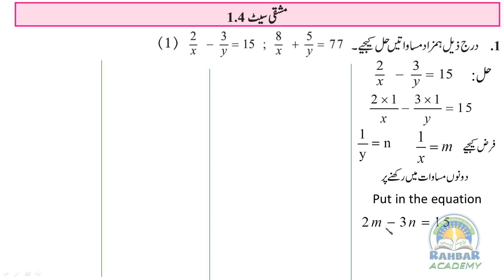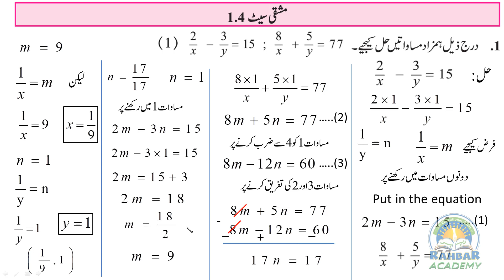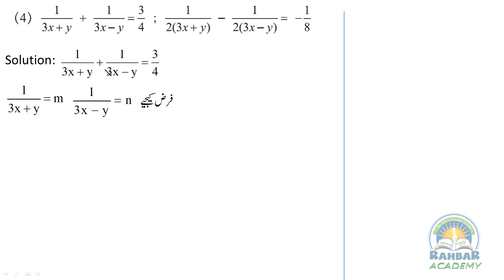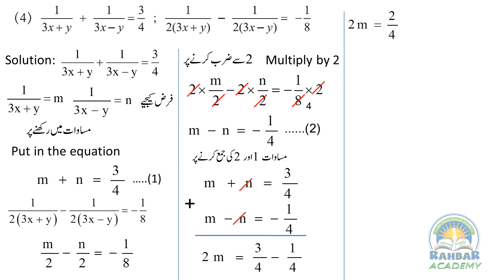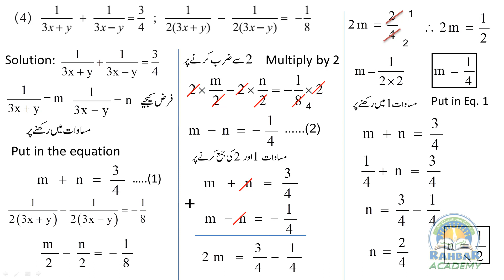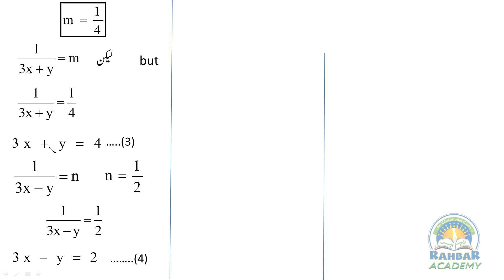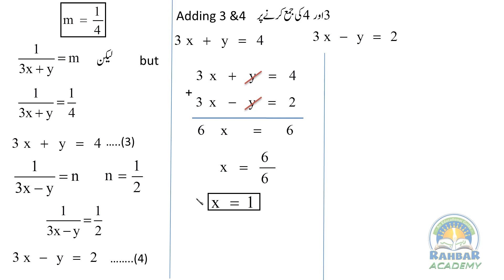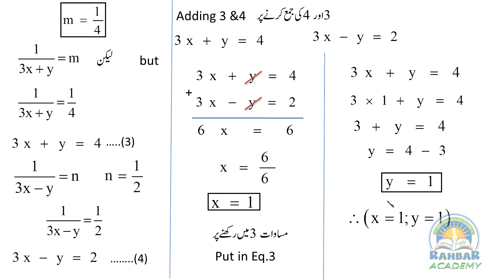class 10 algebra chapter 1 | 1.4 | do mutagayari masawat part 3 | linear Equation | Urdu medium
Dear students linear equation in 2 variable part 3 video ex 1.4 four 3 or 4 marks questions